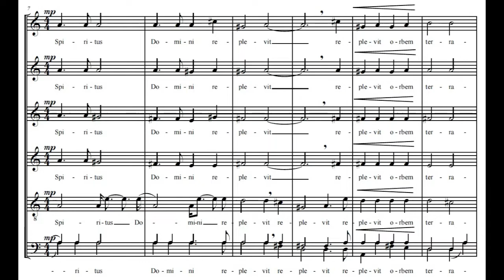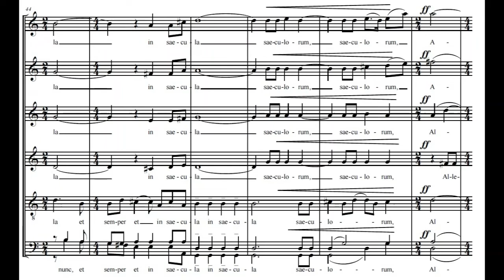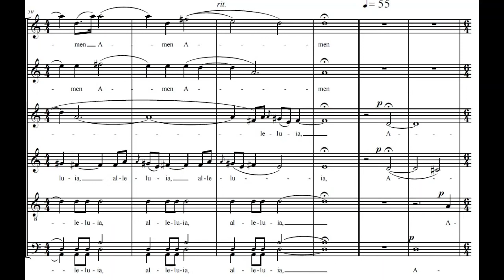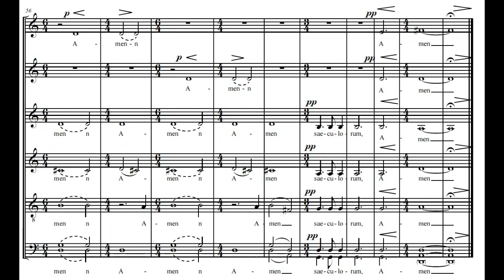Spiritus Domini Marek Raczyński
Poznan Chamber Choir, dir. Bartosz Michałowski

RecArt 2017